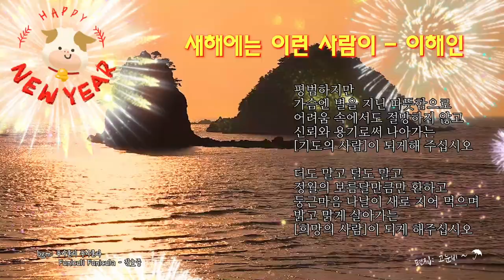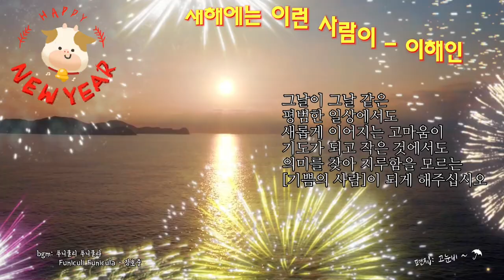[새해인사동영상] 새해에는 이런사람이 - 이해인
🐾2020년 한해 감사했습니다
2021년 새해는
좋은일 가득하시길
바랍니다!🙏🏻

[새해 詩]

새해에는 이런 사람이 - 이해인

평범하지만
가슴엔 별을 지닌 따뜻함으로
어려움 속에서도 절망하지 않고
신뢰와 용기로써 나아가는
[기도의 사람]이 되게해 주십시오

더도 말고 덜도 말고
정월의 보름달만큼만 환하고
둥근마음 나날이 새로 지어 먹으며
밝고 맑게 살아가는
[희망의 사람]이 되게 해주십시오

너무 튀지 않는 빛깔로
누구에게나 친구로 다가서는 이웃
그러면서도 말보다는
행동이 뜨거운 진실로 앞서는
[사랑의 사람]이 되게 해주십시오

오랜 기다림과 아픔의 열매인
마음의 평화를 소중히 여기며
화해와 용서를 먼저 실천하는
[평화의 사람]이 되게 해주십시오

그날이 그날 같은 평범한 일상에서도
새롭게 이어지는 고마움이 기도가 되고
작은 것에서도 의미를 찾아 지루함을 모르는
[기쁨의 사람]이 되게 해주십시오

ㅡㅡㅡㅡㅡㅡㅡㅡㅡㅡㅡㅡ

        Funiculi Funicula
▪️노래: 김호중
▪️배경이미지: 김호중(김호중공식유튜브)

KineMaster
CapCut
Inshot
VLLO
Video Maker
Power Direct
Background Eraser
Snapseed
글씨팡팡
멸치